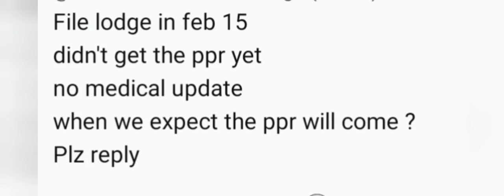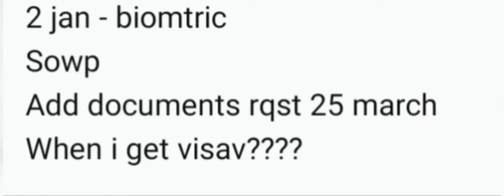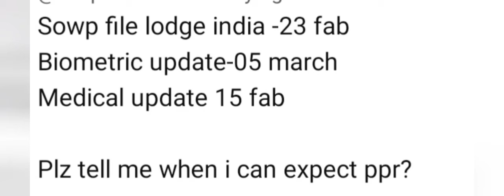11 may latest ppr timeline canada sowp 🇨🇦